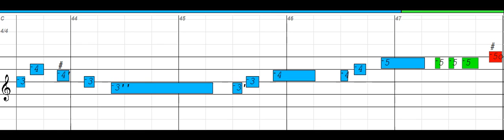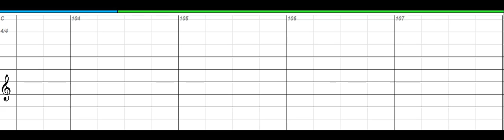Ride Captain Ride (Blues Image) - Diatonic Harmonica, key of C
Click link below for Harmonica Tab, Multi-speed Tutoring Videos, MP3, MIDI and more...